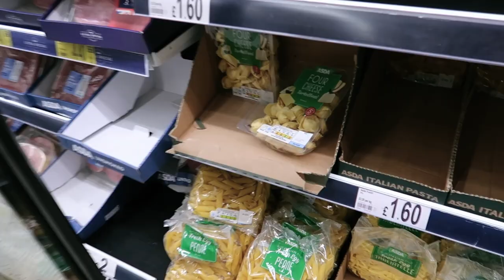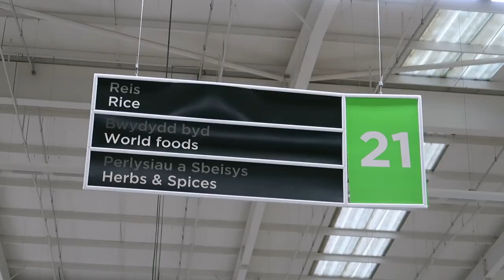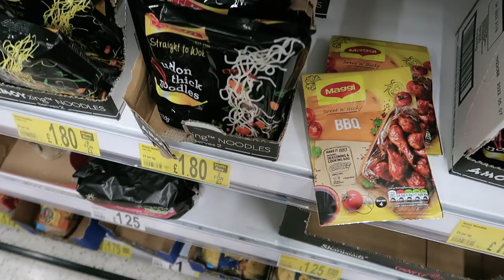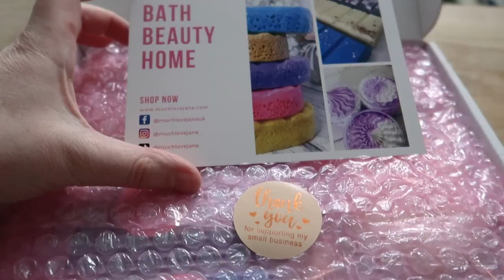DUVET DAY & SHOPPING in ASDA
I'm having a very happy Sunday today, just going with the flow with no set plans. I end up taking a walk to ASDA for a bit of impromptu shopping.

Thank you to Jane of for the lovely gift of scented wax melts.

My lovely new coat
I have 3 of these slim recycling bins in my bedroom/office
My mini massage gun
The new camera I'm going to buy

Dad's old camera is a Minolta XG-M